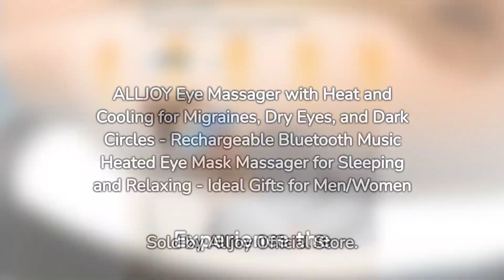Revolutionize Migraine Treatment with Alljoy Eye Massager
Say goodbye to migraine headaches with the Alljoy eye massager! This innovative device uses heat and cooling technology to provide relief and relaxation for tired and sore eyes. Watch this video to learn more about this amazing product and how it can help you find relief from migraines.